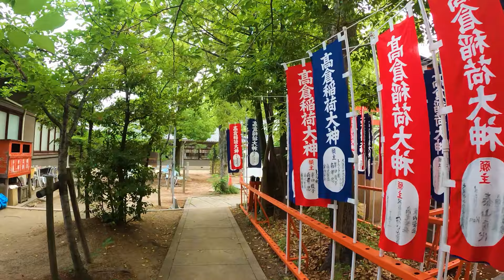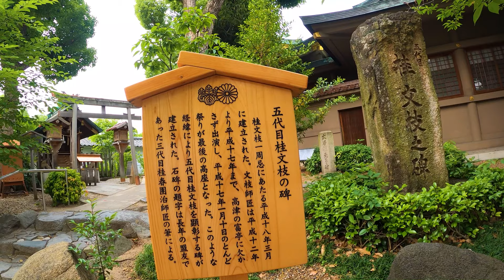Shrines Kozugu,Takakura Inari,and Yasui Inari Power Spot in Osaka【4K60fps－Japan Travel】 2020.6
Kozugu is a shrine located in Chuo-ku, Osaka. The main deity is the Emperor Nintoku, the 16th Emperor who moved to Namba Kodunomiya.There are Takakura Inari Shrine and Yasui Inari Shrine in the precincts, and many foxes and beautiful vermilion color were impressive.

高津宮（こうづぐう）は、大阪市中央区にある神社。難波高津宮に遷都した第16代天皇である仁徳天皇を主祭神としています。境内に高倉稲荷神社、安井稲荷神社があり、たくさんの狐ときれいな朱色が印象的でした。

Enjoy the feeling of Japan travel with the video!

日本の散歩動画・旅行動画をのんびりアップします。
動画でひとときの旅行気分を味わってください！

◆Popular Playlist　人気の再生リスト◆

◆Popular Videos　人気の動画◆

◆My Favorite videos 私が愛する動画たち◆